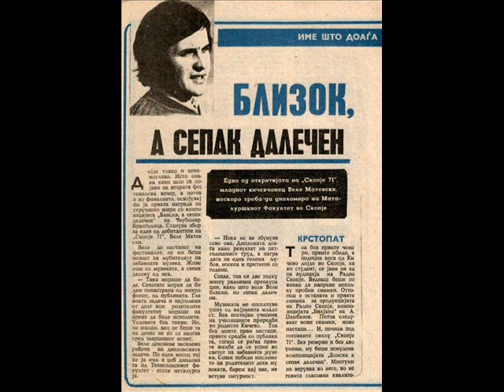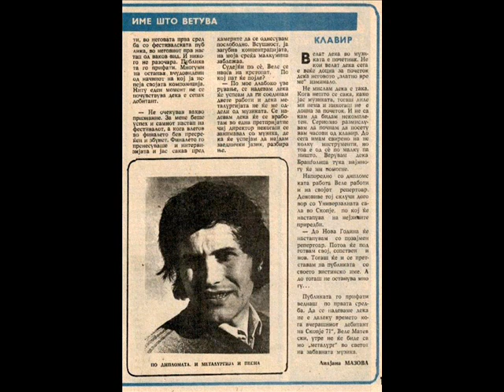Веле Матевски - Моја жена само ти си